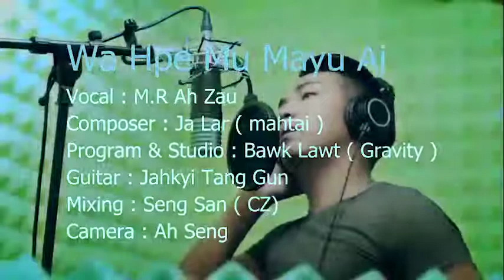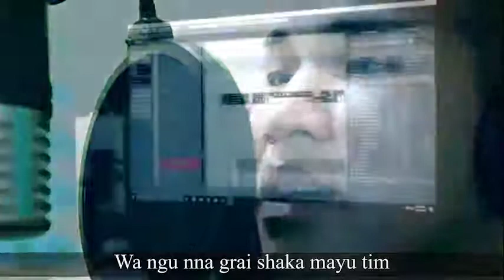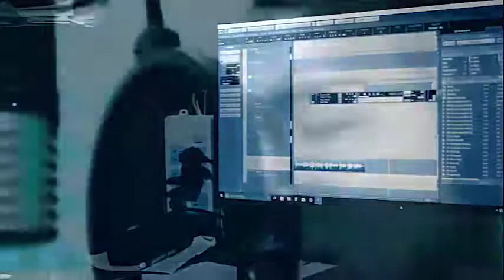Wa Hpe Mu Mayu Ai